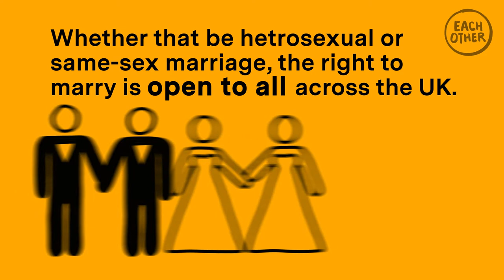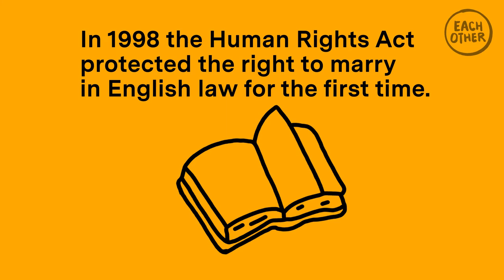To right to marry explained in 2 minutes!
This video is about Article 12 of the HRA which is right to marry. This right protects everyone’s right to marry at a consensual age and ensures that any restriction to this right must be reasonable.